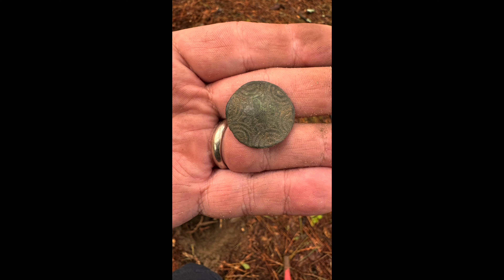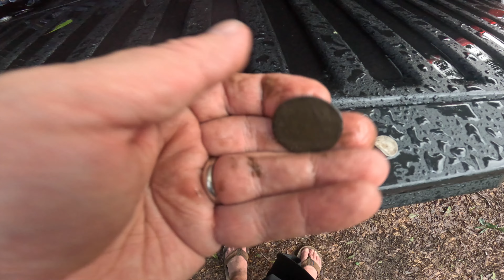Silver Treasure and Relics from The 1700's Discovered on a Colonial Site !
come along for a fantastic metal detecting adventure  with the Minelab Manticore as we explore a 1700s colonial site and find lots of artifacts and relics as well as a  piece of silver treasure Join this channel to get access to perks: